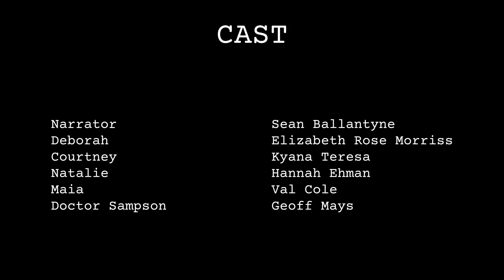FEM ALE Festival BEST Scene: EXPIRED, by Wendy Braff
Five female friends over 50 have had enough of being dismissed and ignored by a society that thinks of them as "expired." When they decide they're no longer going to give a fuck, their lives truly begin.

CAST LIST:

Narrator: Sean Ballantyne
Deborah: Elizabeth Rose Morriss
Courtney: Kyana Teresa
Dr. Sampson: Geoff Mays
Natalie: Hannah Ehman
Maia: Val Cole